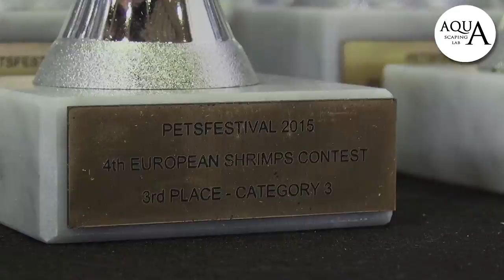4th European Shrimps Contest Petsfestival (caridina e neocaridina) by Aquascaping Lab PARTE 2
ENGLISH:
Aquascaping Lab by Tommaso Perini and Serena sacchi, was present at Petsfestival Acquafestival in Piacenza iItaly on 17/18 October 2015. In this video PART 2 you will see the 4th European Shrimps Contest, an aestetics competition of Caridina, caridina multidentata and Paracaridina.
Acquafestival is a national event that brings together enthusiasts of freshwater and salt water aquariums, wholesalers, retailers, breeders, magazines and websites, all 'inside of Petsfestival of Piacenza.
Aquascaping Lab is a channel dedicated to the world of aquariums, where you can find tutorials, reviews, info, tips and experiences shared by experts in the field of aquascaping. The topics covered are:

PH: RICCARDO CUPARDO

ITALIANO:
Aquascaping Lab di Tommaso Perini e Serena Sacchi, è stato presente al Petsfestival Acquafestival di Piacenza il 17/18 Ottobre 2015. In questo video PARTE 2 vedrete la 4° competizione Europea del gambero Neocaridina, Caridina, Caridina Multidentata e Paracaridina.
Acquafestival è un evento Nazionale che raggruppa appasionati di acquari di acqua dolce e marini, grossisti, negozianti, allevatori, riviste e siti internet, all' interno del Petsfestival di Piacenza.
Aquascaping Lab è un canale dedicato al mondo degli acquari dove potrete trovare tutorials, recensioni, informazioni, consigli ed esperienze condivise da esperti nel campo dell'acquaristica. Gli argomenti trattati sono:
- Aquascaping in design orientale (Takashi Amano style), vari biotopi e procedura di allestimenti illustrati per mezzo di tutorial.
- Allestimenti di acquari marini, tropicali e mediterranei.
- Descrizione e schede tecniche di pesci crostacei molluschi invertebrati e coralli di acqua salata e dolce.
- Descrizione e schede tecniche di piante e muschi.
- Recensione su materiale tecnico e prodotti  come askoll, sera, ehiem, tetra, Jbl, friskies e altri.
- Trucchi e accorgimenti per l'avvio, la pulizia e la manutenzione di un acquario: schede tecniche sui materiali più usati.

PH: RICCARDO CUPARDO